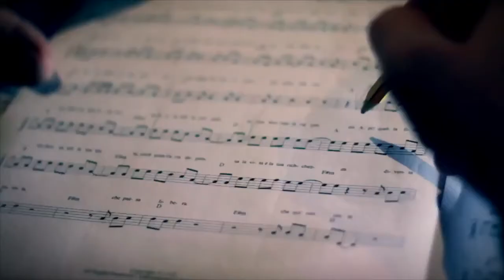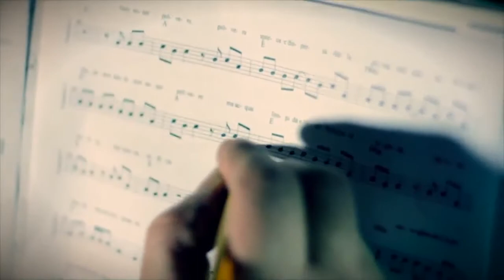"Non esser polvere ", Valter Mazzeo@Vetrine Sonore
I do not claim any rights to the audio or video clips used,
the only thing I own is the editing.